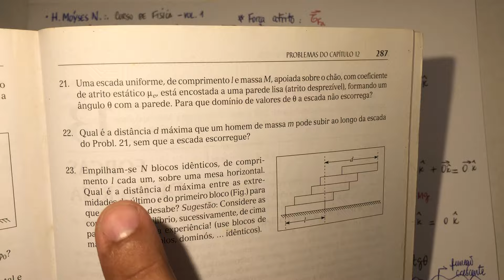Solucionário Moysés Nussenzveig - Vol.1: Cap.12/Q21